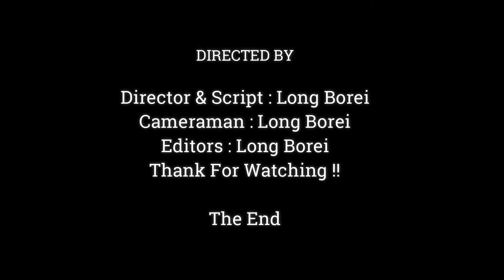OMG.! Very Cute & Adorable Baby Monkey Saki Opening Big Mouth Cause Very Sleepy,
Dear all Value Visitor, This Videos We Want To Show You About , OMG.! Very Cute & Adorable Baby Monkey Saki Opening Big Mouth  Cause Very Sleepy,